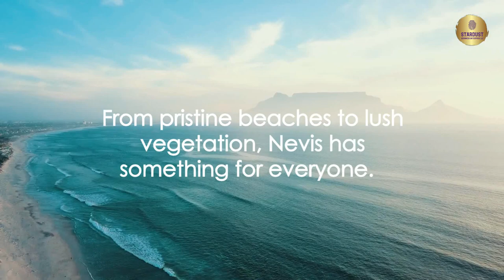Nevis Unveiled: A Treasure Trove of Caribbean Wonders 🏝️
Discover the Caribbean's best-kept secret on the StarDust Channel with "Nevis Unveiled: A Treasure Trove of Caribbean Wonders 🏝️". Embark on an immersive video experience that transports you to Nevis, a captivating island teeming with rich history, vibrant culture, and natural splendor. From the lush rainforests of Nevis Peak to the golden sands of Pinney's Beach, every corner of this serene paradise promises an unforgettable adventure.

Join us as we meander through the cobblestone streets of Charlestown, bask in the sun at the stunning beaches, and delve into the island's colorful festivals. Hear tales of Nevis's storied past, including its role in the sugar industry and as the birthplace of Alexander Hamilton. Discover a world where the warmth of the local people enhances the tropical allure, making every moment spent here truly special.

Eager for adventure? We've got you covered with activities like snorkeling in crystal-clear waters, horseback riding along scenic trails, and hiking up majestic mountains for awe-inspiring vistas. Foodies will revel in the local delicacies that paint a delicious picture of Nevis's diverse heritage.

Don't just watch—dive into the heart of Nevis with us. Like what you see? Share your thoughts and experiences in the comments; we love hearing from fellow explorers. Your next great adventure awaits on the StarDust Channel! 🌟🌴

CHAPTERS:
00:00 - Nevis Island Introduction
01:08 - Caribbean Gem: Nevis Highlights
03:42 - Charlestown & Culture Tour
05:01 - Pinney's Beach Paradise
05:43 - Nevis Peak Adventure
06:19 - Botanical Gardens Escape
06:35 - Nevis Activities & Excursions
08:04 - Nevis Journey Summary
08:24 - Farewell from Nevis